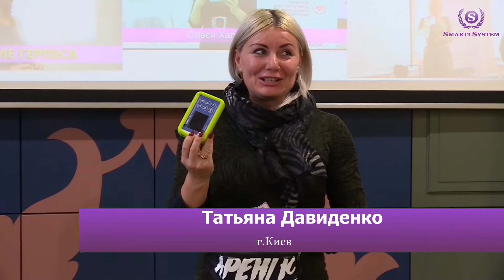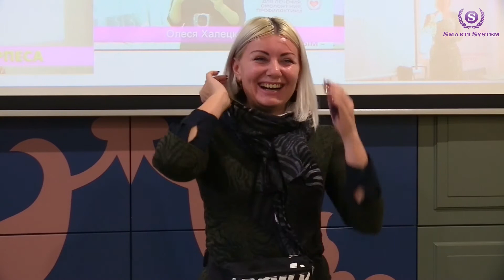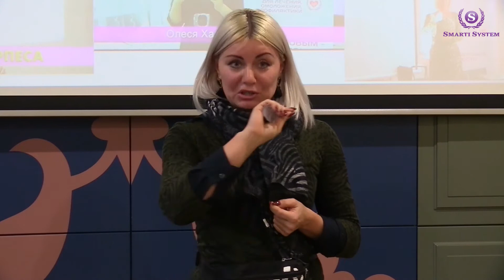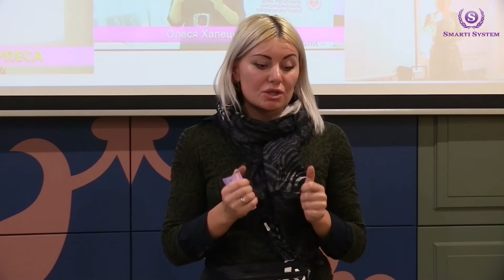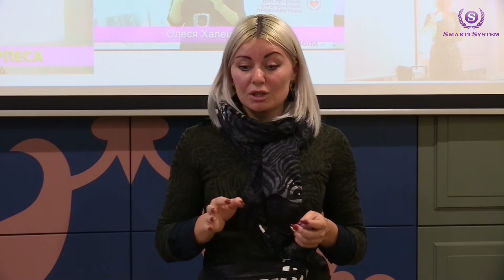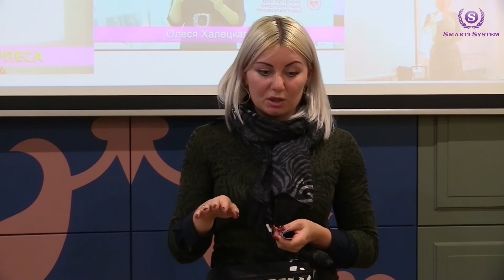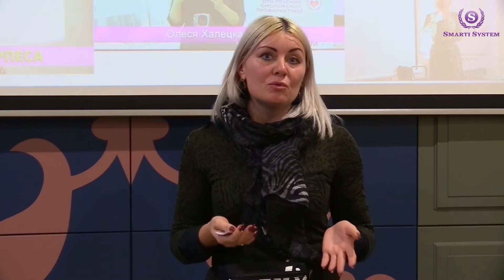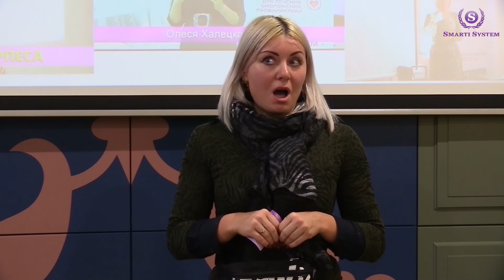Отзывы по результатам применения и лечения приборами Smart Life. Отзыв прибор биорезонансной терапии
Отзывы по результатам применения и лечения приборами Smart Life. Отзыв Татьяна Давиденко